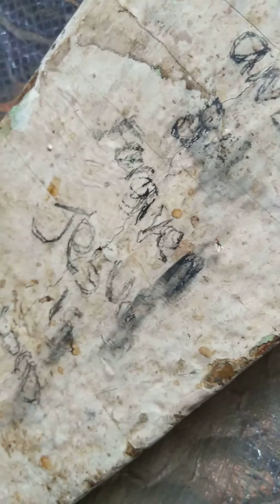This is what keeps on going on.human rights violations